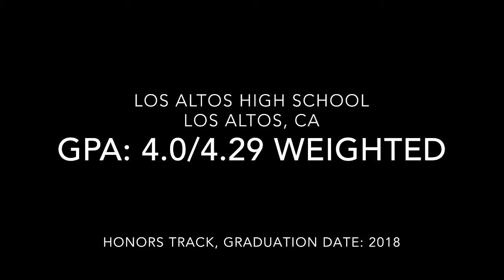Sophia Smith DeAnza Force 99G ECNL Goalkeeper Fall 2014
Sophia “Sophie” Smith #1 is a Goalkeeper for DeAnza Force 99G ECNL. Led by an excellent coach, Luciano Fusco, and complimented by many talented teammates, Sophie’s team excels with a philosophy of build from the back, possession-style play and refined technical skills.